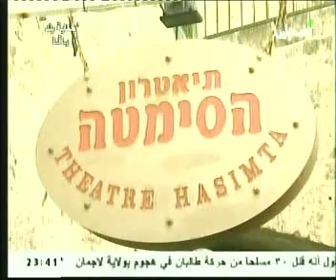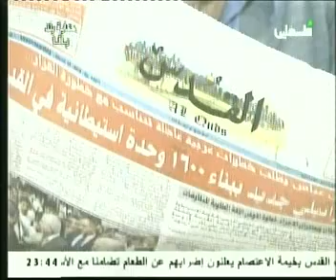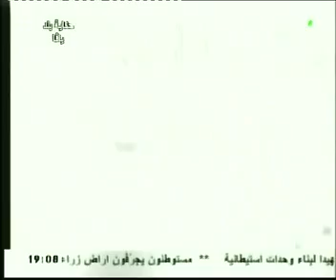VTS 01 3 Jaffa - Palestine's Western Gate ( Al Quds Channel ) Part 3-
يافا - بوابة فلسطين الغربية - ** قناة القدس ** الجزء الثالث
فيديو شامل مكون من أربعة أجزاء انتاج *** قناة القدس *** عن مدينة يافا - بوابة فلسطين الغربية
***Al Quds Channel*** produced this historical Video in 4 parts about ( JAFFA ) Palestine's Western Gate -  Part 3